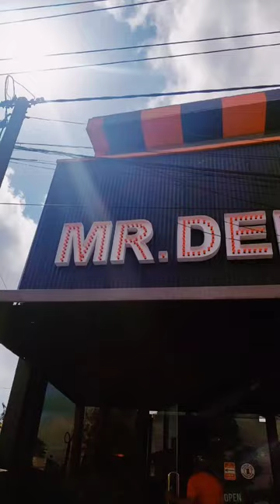Monster Burger 👻🍔 | Mr. Deen | Vlog 4 | thinkplus vlog 😁✌️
Cameraman - Vihanga Kavishika
Video Editor -  Vihanga Kavishika